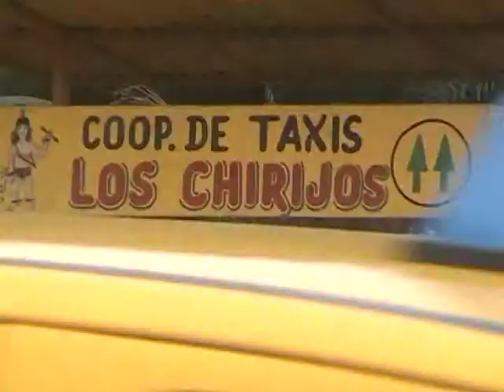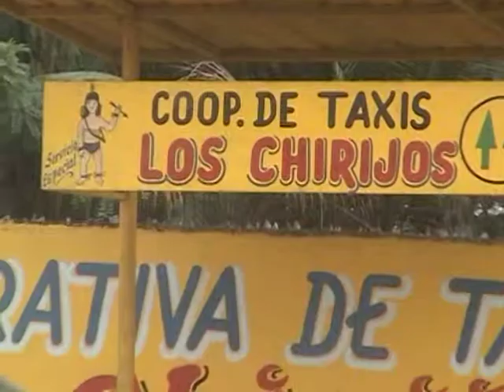Cooperativa de Taxis de Aniversario